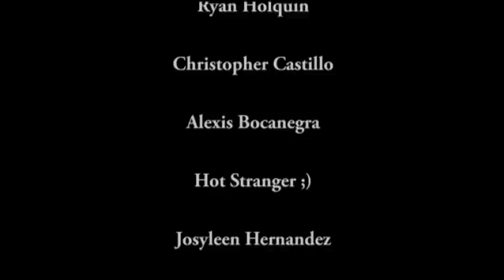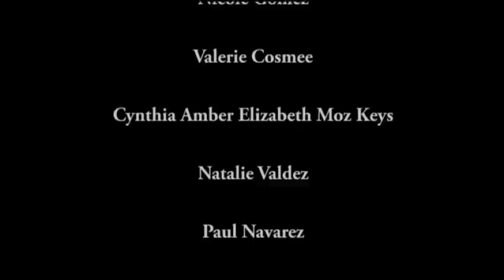My Life Part Two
Once again, video clips from this past year and years beforel. Hope it's not boring and hope my friends enjoy it :)